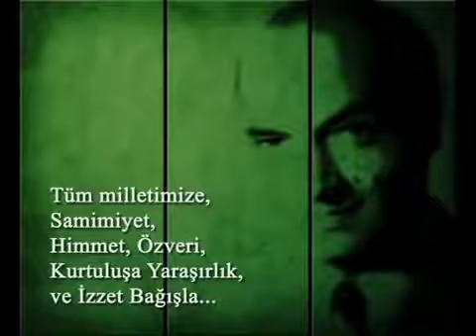Ali Şeriatinin Duası Ey Kadir olan Allah'ım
Ali Şeriati'nin duası
Ey kadir olan Allah'ım...
Alimlerimize mes'uliyet,
Halkımıza ilim,
Dindarlarımıza din,
Mü'minlerimize aydınlık,
Aydınlarımıza iman,
Tutucularımıza kavrayış,
Kavramışlarımıza tutuculuk,
Kadınlarımıza bilinç,
Erkeklerimize şeref,
Yaşlılarımıza bilgi,
Gençlerimize, asalet,
Öğretmenlerimize inanç,
Öğrencilerimize inanç,
Uyuyanlarımıza, uyanıklık,
Uyanıklarımıza, irade,
Muhafazakarlarımıza, hareket,
Suskunlarımıza, feryat,
Yazarlarımıza, güvenirlilik,
Sanatçılarımıza, dert,
Şairlerimize, şuur,
Araştırmacılarımıza, hedef,
Tebliğlerimize, gerçek,
Kıskançlarımıza, şifa,
Bencillerimize, insaf,
Sevenlerimize, edeb,
Mezheplerimize, vahdet,
Halkımıza kendini bilme,
Tüm milletimize, samimiyet, himmet, özveri,
kurtuluşa yaraşırlık ve izzet bağışla...
Amin Ya Rabbel alemin...